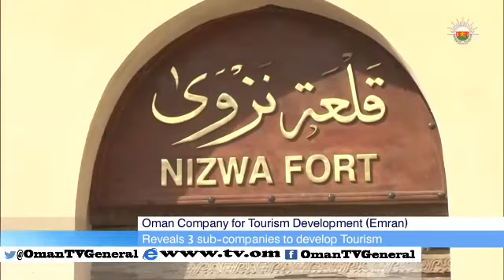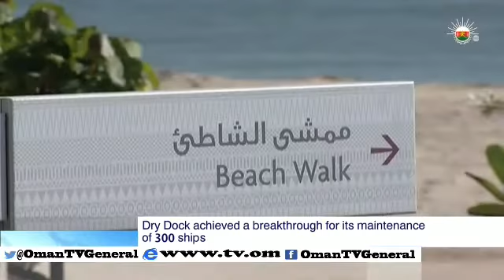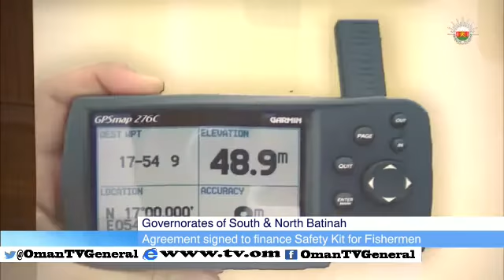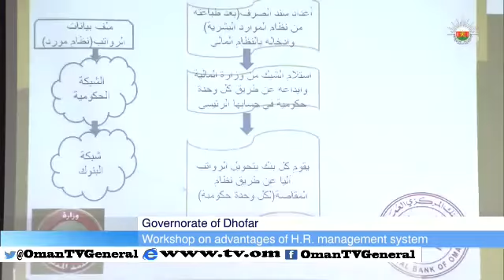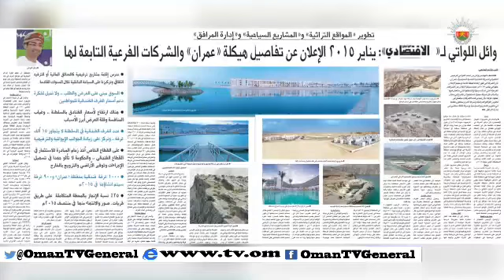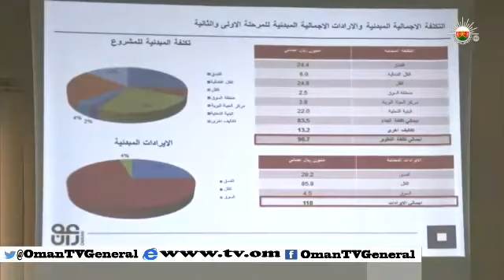English News Bulletin - Wednesday, 31 December 2014